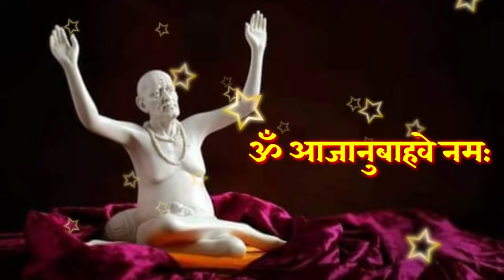21 जुलै मोठा बुधवार स्वामींची विशेष सेवा फक्त 21 वेळेस बोला हा स्वामी मंत्र Marathi Motivational